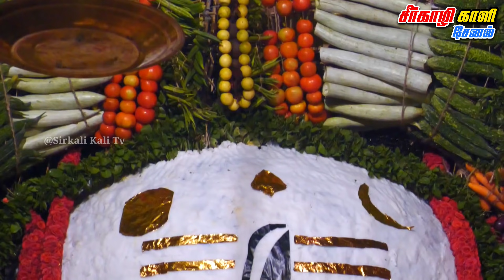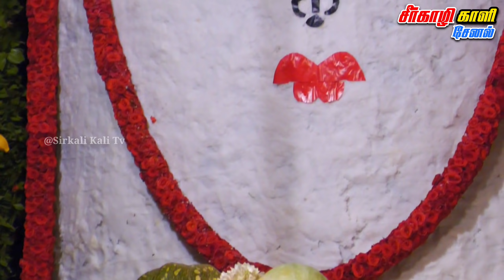Thanjavur Annabishekam 2021 | தஞ்சாவூர் அன்னாபிஷேக விழா